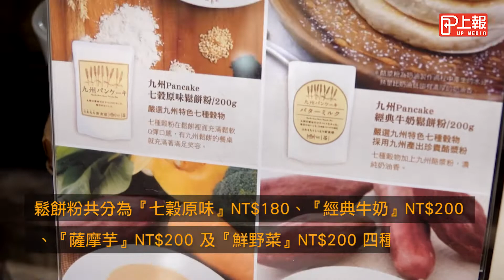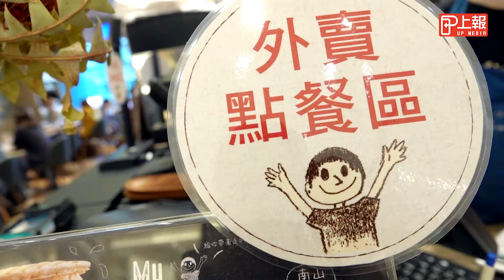【上報生活】抹茶控注意！九州鬆餅限期推出「法式抹茶可麗套餐」